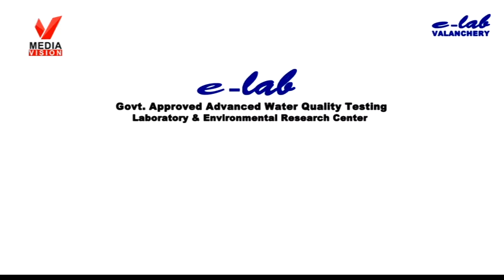സർക്കാർ ടെൻഡറുകൾ ബഹിഷ്കരിക്കും - ഗവ: കോൺട്രാക്ടേഴ്സ് അസോസിയേഷൻ